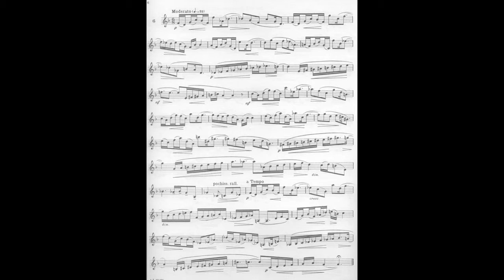Bitsch Nº 6. “20 Estudios para trompeta"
Estudio Nº 6. Marcel BITSCH. Trompeta: MARIO PÉREZ